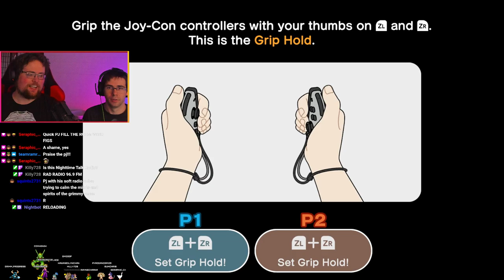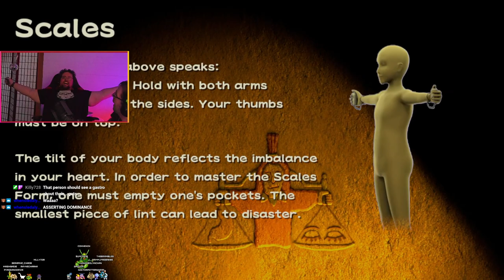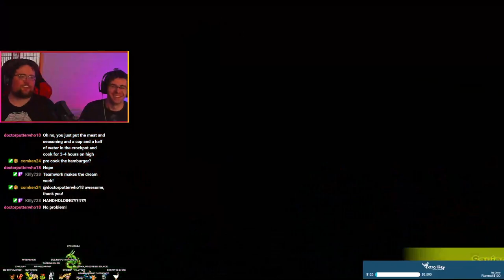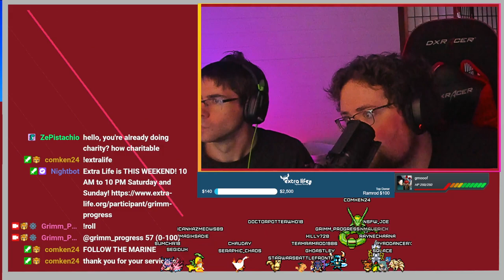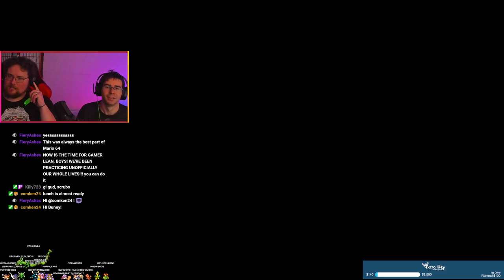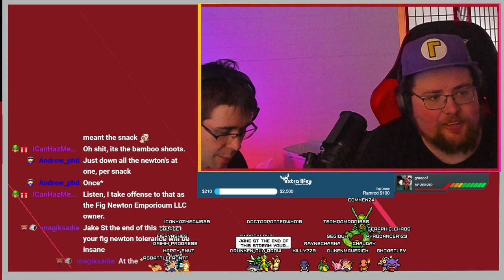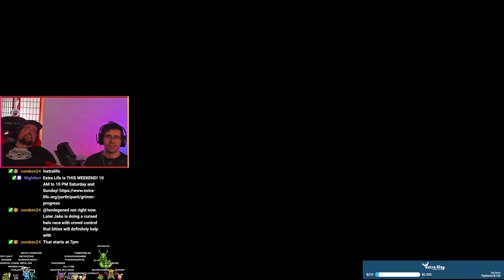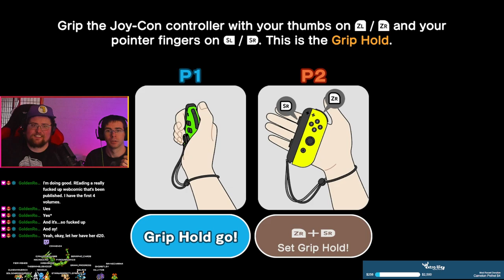SO MUCH EXERCISE- WarioWare: Move It! Full Playthrough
From the charity stream!! Come watch the lovely VOD of us suffering!

You are watching a VOD, come watch us live and join the Neatos